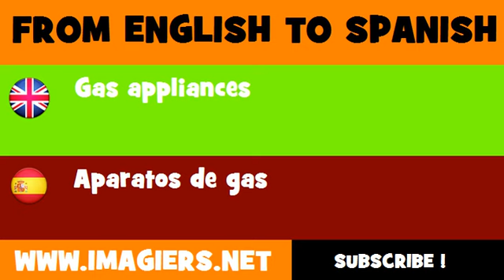FROM ENGLISH TO SPANISH = Gas appliances